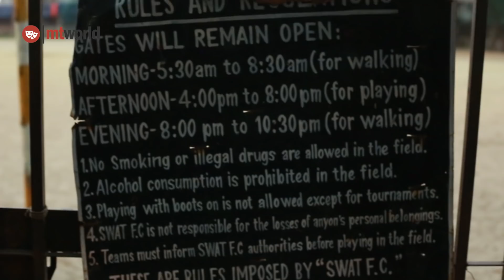Mosharraf karim আমার ফ্যানদের উদ্দেশ্যে বলব সবাই জসিমের পাশে থাকবেন ।। Banani Tragedy || josim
Mosharraf karim আমার ফ্যানদের উদ্দেশ্যে বলব সবাই জসিমের পাশে থাকবেন ।। josim || Banani Tragedy ||

নিজের জীবন বাজি রেখে অন্যর জীবন বাচিয়েছেন। আমার ফ্যানদের উদ্দেশ্য বলব সবাই ছেলেটির পাশে থাকবেন। ধন্যবাদ।

বনানী ট্রাজেডির আসল সুপারম্যান জসিম ভাই , জিনি তার নিজের জীবনের ঝুকি নিয়ে , দেয়াল বেয়ে 23 তলা পর্যন্ত উঠে এক  শ্রীলংকান ফরেনার সহ এক আপু কে উদ্বার করে . সেই সুপারম্যান জসিম ভাই

Jasim Bhai, the real superman of Banani Tragedy, Jinny, with the risk of her own life, raises up to 23 floors by wall and raises a sister with a Sri Lankan Foreigner. The Superman Jasim Bhai